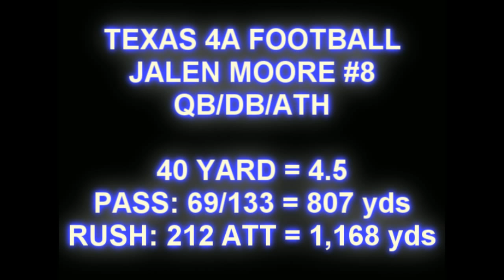Jalen Moore Senior Year Part 1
This highlight reel is comprised of the first 6 games of the 2010 season.